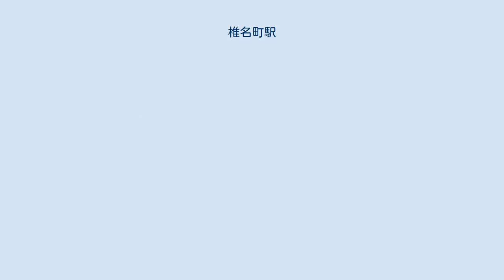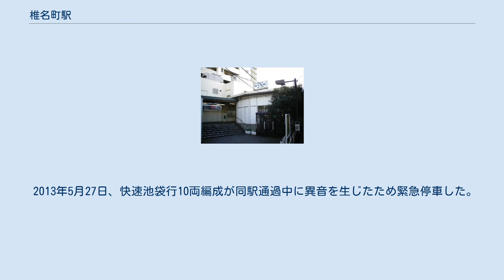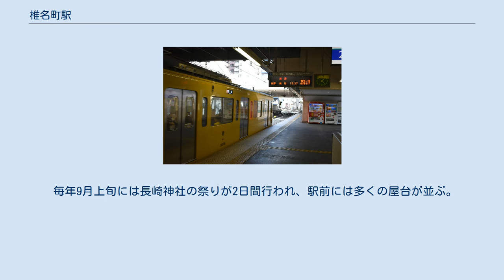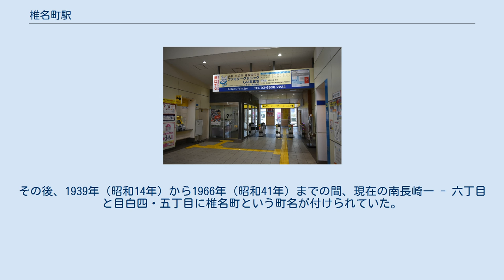椎名町駅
椎名町駅（しいなまちえき）は、東京都豊島区長崎一丁目にある、西武鉄道池袋線の駅である。
同線の駅の中では一番海抜の低い場所に位置する。
 練馬駅から分岐する豊島線の列車も利用可能である。
かつては島式ホーム1面2線の形態であったが、列車の長編成化に伴い昭和30年代に現在の構造に変更された。
2011年10月1日に橋上駅舎の供用を開始した。
ホームの両側を踏切に挟まれた構造であるが、駅のすぐ東側の池袋9号踏切が山手通りの東側に40mほど移動した。
移動する前のホームは8両編成がぎりぎり停車可能な長さであり、とくに下り列車の停止位置目標は踏切のほんの手前で、少し超えると先頭車の前頭部が踏切にはみ出してしまう状態であったが、前述の踏切移動により、延長工事が行われた。
 （出典：西武鉄道:駅構内図） 山手通りの改良工事と併せて、2010年1月に駅舎の改良工事が着工され、2011年10月時点では工事が進行中である。
駅舎の工事は国土交通省の鉄道駅総合改善事業として行われており、事業主体は第三セクターの東長崎駅・椎名町駅整備株式会社となっている。
 2010年度の鉄道事業設備投資計画 (PDF) によると、駅舎の橋上化を実施し、南北自由通路・エレベーター4基・エスカレーター6基および多機能トイレなどを設置し、バリアフリー化を図る計画となっている。
あわせて、ホームの改善と屋根の改修、10両編成対応のためのホーム有効長延伸工事や、山手通り陸橋下への広場の整備などを行う。
橋上駅舎と自由通路は2011年10月1日に供用を開始し、駅前歩行者広場などの整備は2012年度の完成を予定している。
 2013年3月16日から、アニメ『怪物くん』（1968年第1作）の主題歌「おれは怪物くんだ」を発車メロディに採用している。
これは、かつて当駅周辺にトキワ荘があり、そのトキワ荘ゆかりの漫画家である藤子不二雄Ⓐの作品『怪物くん』のアニメ主題歌を使用することで、トキワ荘が存在していた街をPRするために採用されたものである。
 2013年5月27日、快速池袋行10両編成が同駅通過中に異音を生じたため緊急停車した。
当該列車の車掌が確認したところ、列車の最後部車両の車両端側面の一部に接触面があることが発覚した。
その後、原因を詳しく調査したところ、該当区間のレールの老朽化等のレール自体の問題、該当区間の路盤が他の区間に比較して軟弱であったことが判明し、これらが複合的要因となって軌道が変位したことが原因であると推定された。
事故発生後、該当区間では軌道の修正、レールの交換が行われ、レール交換が行われた2013年6月12日より1年間は軌道計測が月1回のペースで行われていた。
また当該区間を含めた全路線で軌道計測による計測結果を時系列で分析することとしている。
なお同日には、東伏見駅において駅部材であるコンクリート片がホーム上に落下する事故も発生している。
 2020年（令和2年）度の1日平均乗降人員は15,931人であり、西武鉄道全92駅中49位。
 毎年9月上旬には長崎神社の祭りが2日間行われ、駅前には多くの屋台が並ぶ。
また、毎年11月末にはサンロードで芋煮を無料でふるまうなど活況を呈している。
 椎名町という地名は江戸時代後期にはすでに存在したが、町屋は現在の目白にあり、椎名町駅からは比較的離れた位置にあった。
その後、1939年（昭和14年）から1966年（昭和41年）までの間、現在の南長崎一 - 六丁目と目白四・五丁目に椎名町という町名が付けられていた。
 1948年（昭和23年）に発生した帝銀事件の現場としての名称を忌避されたために、1966年までに廃止されて町名としては残っていないが、商店街も存在するため、椎名町駅の周辺は便宜的に椎名町と呼ばれている。
 1930年代には駅の北側地域にアトリエ付きの借家群がいくつも建ったことから、芸術家の集まるアトリエ村を形成し、ひいては「池袋モンパルナス」と呼ばれるようにもなり、著名な画家や詩人が若き日々を過ごした街としても知られるようになった。